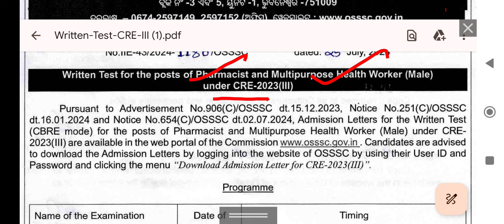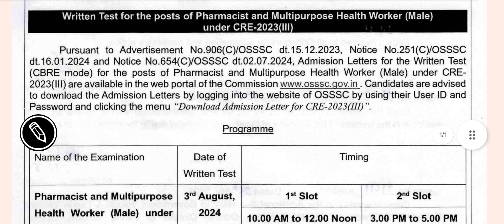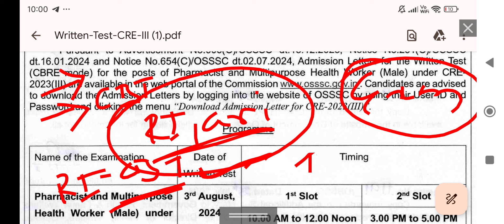OSSSC EXAM DATE PUBLISHED // OSSSC CRE 2023 EXAM // OSSSC RI, ARI, ICDS EXAM SOON